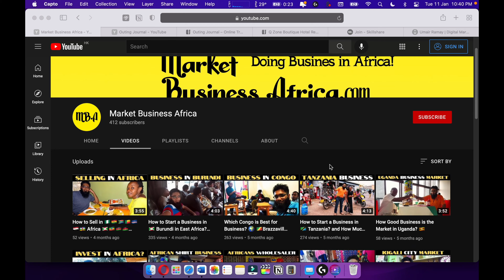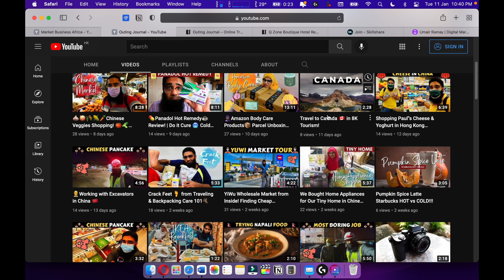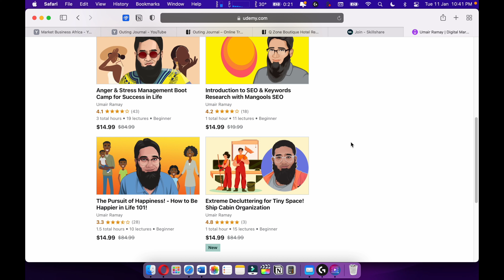Do Anyone's Cares About W3Schools Certificate?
W3Schools was one of the oldest website offering online certificates even before Udemy and LinkedIn certificates. If you want the W3Schools HTML certificate you have to pay $95 which is a lot. Its better you do the Udemy course and get the Udemy certificate for free. To be honest, you don't need a programming certificate.